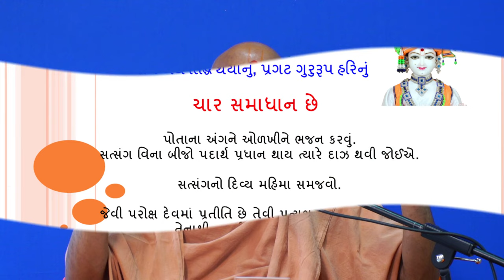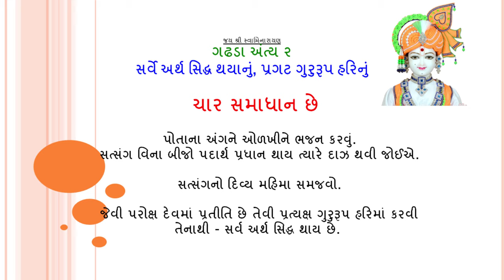Yuva Sabha 2020 - Course 8. 04/11/2020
If one cannot faithfully believe the appearance of God, till then they will not attain the ultimate happiness. Identifying God is more important than finding God. Once you identify God, then you attain the ultimate emancipation.